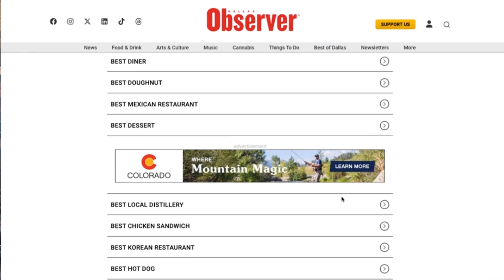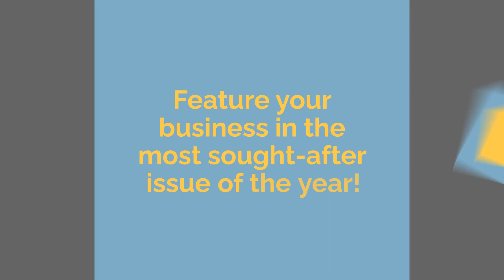Best of Dallas 2024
As a full-service media and marketing company, the Dallas Observer specializes in bringing people together in Big D. Our award-winning publication has become a trusted source of news, music, restaurants and the arts for more than 1 million monthly active readers. We make advertising simple for business owners by using practical thinking and effective strategies, and our wide portfolio of digital and traditional marketing options help clients stand out in a competitive and changing environment. As a Google Premier Partner, VDS offers a team of certified specialists excelling in local and organic SEO, paid media, social media management, web development and pay-per-click advertising.